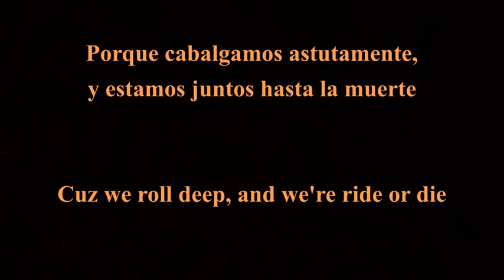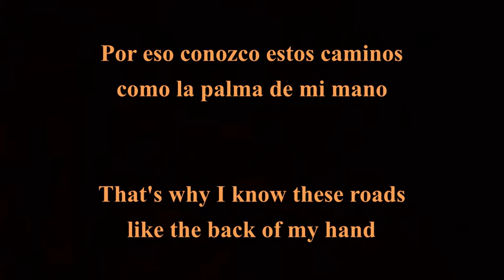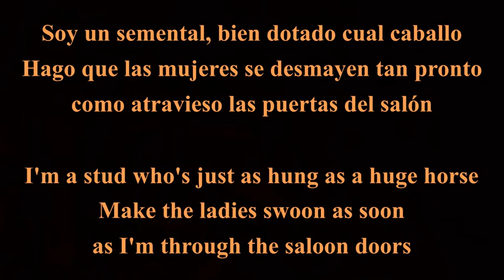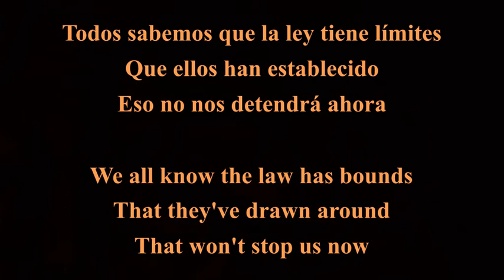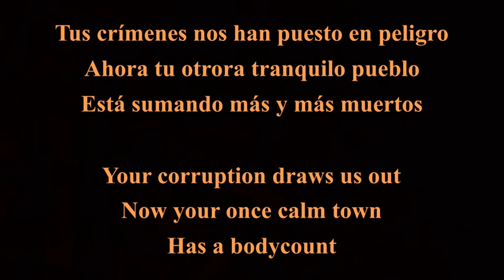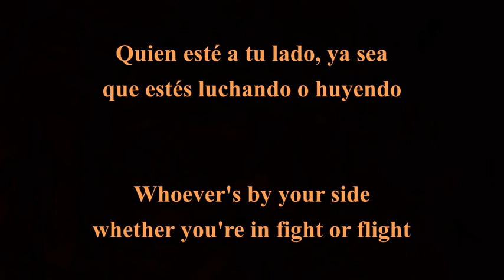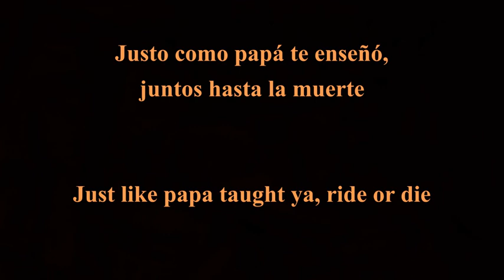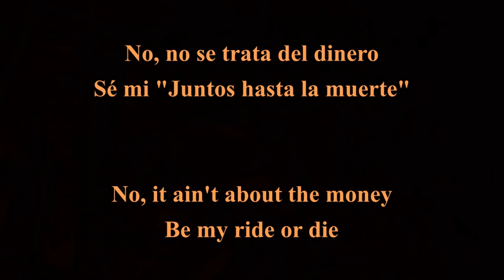JT Music & Andrea Storm Kaden - Ride or die (Lyrics / Español) “Juntos hasta la muerte”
Les traigo mi canción favorita de JT Music, basada en el juego de Red Dead Redemption 2. Es la canción más complicada hasta la fecha que me ha tocado, pero vale la pena para poder cantarla a la par de Skull con los lyrics disponibles.

Cabe aclarar que no me pertenecen los derechos sobre la canción, así que vayan al canal de JT Music para escuchar más raps basados en películas y videojuegos. Son grandiosos.